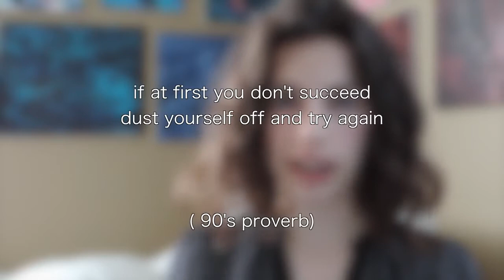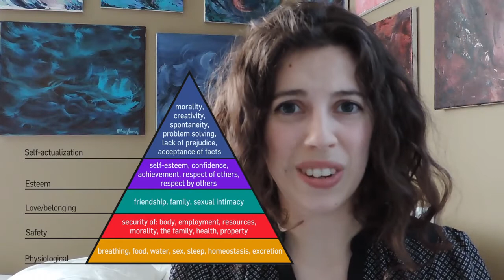Don't let your dreams be dreams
If you are privileged, you can still find a way to help alleviate the suffering of others!

This vid was inspired by these texts:
Don't let your dreams be dreams /Just do it -Shia LaBeouf